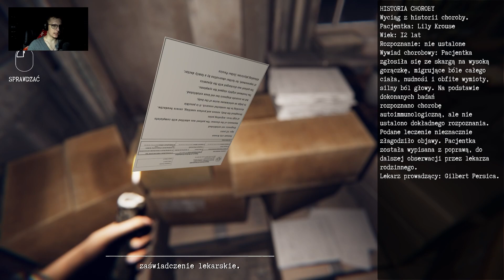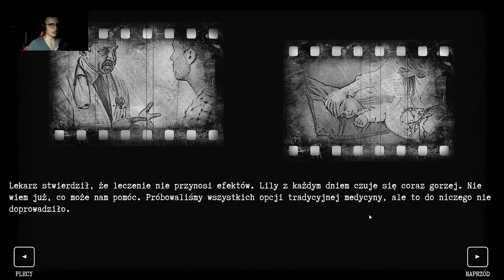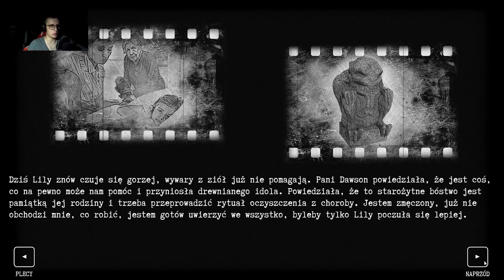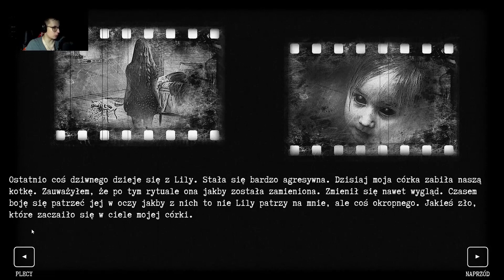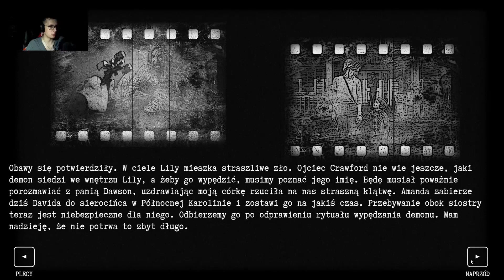Family Curse #1 | 99% POZYTYWNYCH RECENZJI MÓWI SAMO ZA SIEBIE! (Gameplay PL) 100%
Uwielbiam wracać do serii z dreszczykiem. Tym razem przygotowałem dla Was horror Family Curse. Na blisko 100 recenzji aż 99 % jest pozytywna. Taki wynik od razu przykuł moją uwagę.

Gra Family Curse zadebiutowała 31 marca 2023 roku, a jej produkcję odpowiada Stork Game. Horror jakimś cudem został pominięty, ponieważ bardzo mało osób w niego zagrało. W produkcji wcielamy się w chłopaka, który odziedziczył starą rezydencję.

Więcej serii!